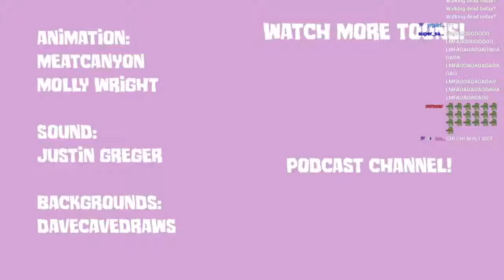YourRAGE Reacts To MeatCanyon A Regrettable DBZ Cartoon *DEEP MEANING*